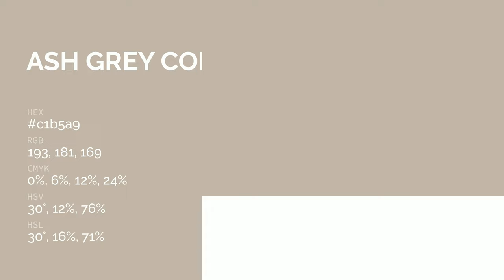Ash Grey color c1b5a9 hex color - Brown color - Cool color c1b5a9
What color is Ash Grey ? c1b5a9 hex color - Brown color - Cool color c1b5a9

Hex c1b5a9 Color Code is also known as Ash Grey color.